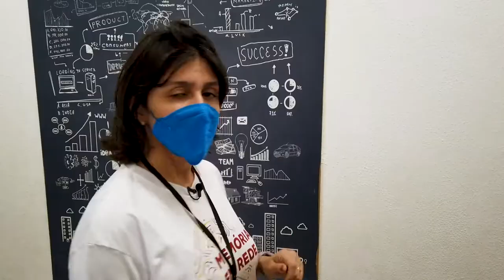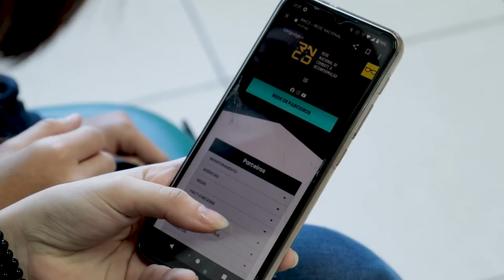EuCombatoDesinformação - Ep 1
O Instituto Devir Educom, em parceria com a Prefeitura de Santos e a Rede Nacional de Combate à Desinformação (RNCD), participa da Campanha contra a Desinformação do STF, por meio do Memórias em Rede. Educomunicadores, professores e alunos das escolas atendidas pelo projeto se reuniram na criação de cinco peças em vídeo que tratam de fake news, deep fake, bolhas informacionais, entre outros recursos tecnológicos utilizados para confundir a sociedade.